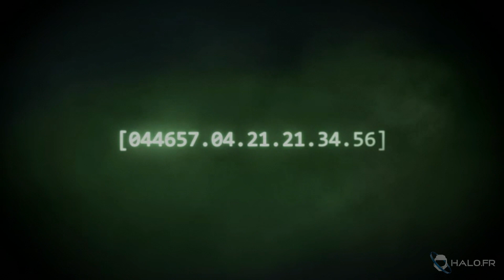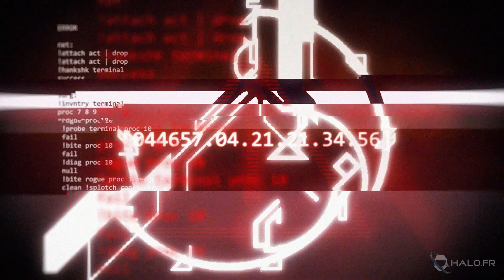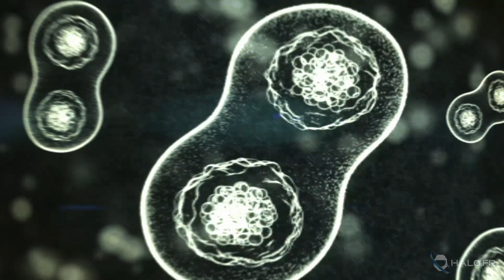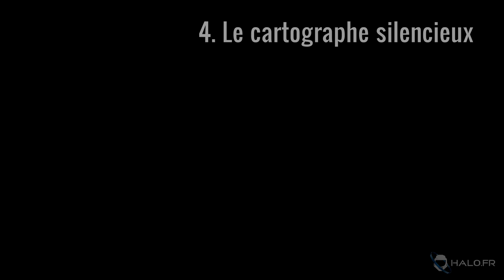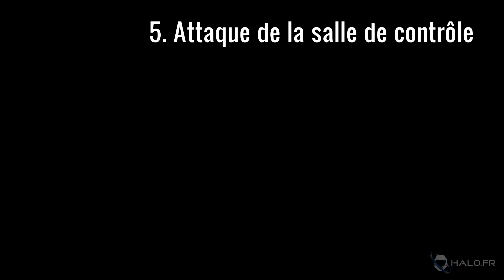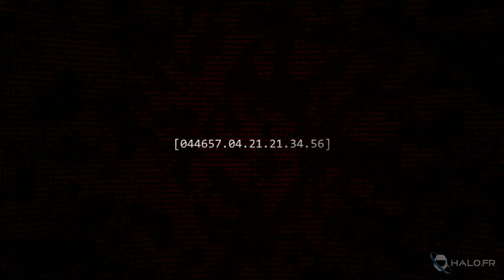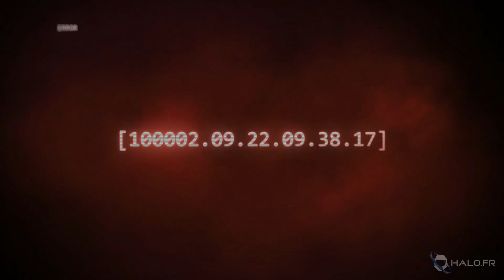Terminaux – Halo : CE Anniversary | Compilation FR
Le film complet des terminaux de Halo CE Anniversary. Retrouvez nos autres compilations de cinématiques & terminaux Halo
⬇ Timecodes ⬇

00:00 - Le Pillar of Autumn
01:45 - Le Halo
04:11 - Le Truth and Reconciliation
06:25 - Le Cartographe silencieux
09:57 - Attaque de la salle de contrôle
12:31 - 343 Guitly Spark
16:21 - La bibliothèque
18:34 - Deux trahisons
20:43 - Keyes
24:04 - La Panse
26:06 - Treshold (vostfr)

Terminaux enregistrés et sous-titrés par Erydhil.
Pour plus d'infos, vous pouvez retrouver la page wiki dédiée